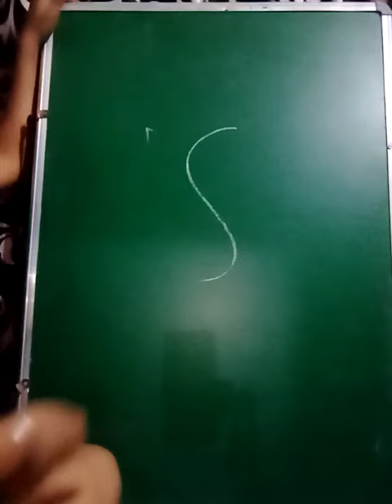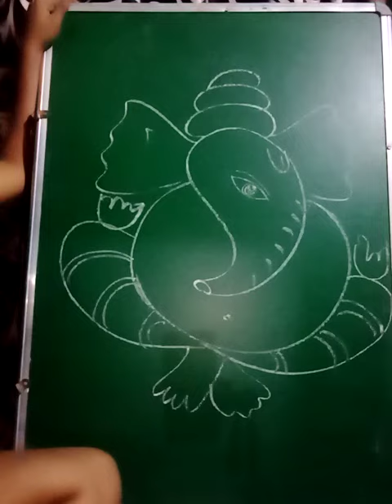How to draw easy step Ganesh bhagban....🙏